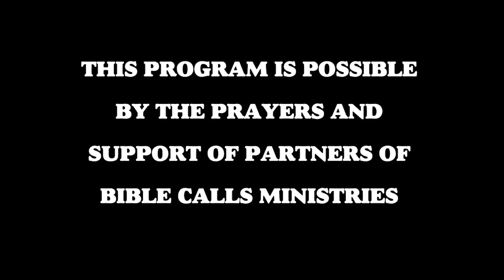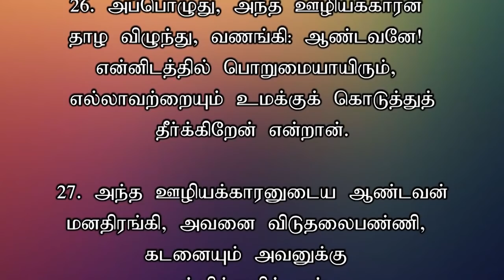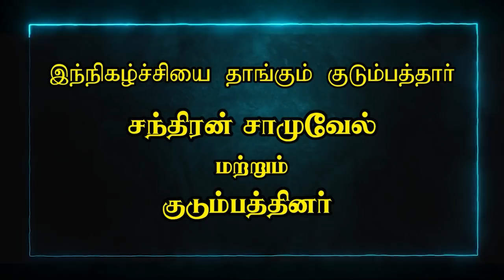TODAY'S VICTORY - APRIL -06 | Ep 642 இது வெற்றியின் நாள் | Dr. JEYARANI ANDREW |BIBLE CALLS